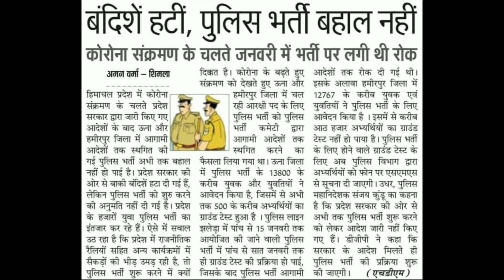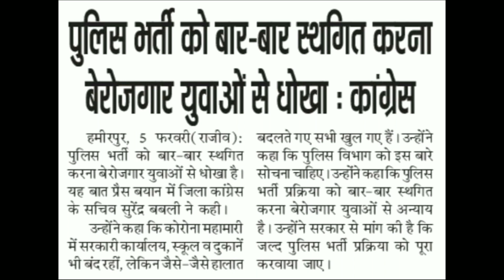HP Police Bharti 2022 physical test and written exam update hppolice bharti2022 big News today